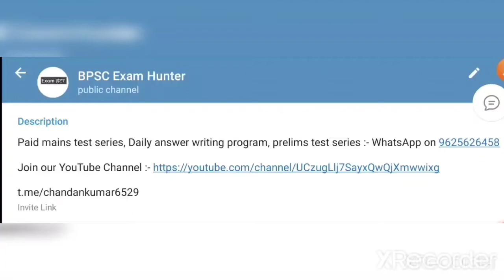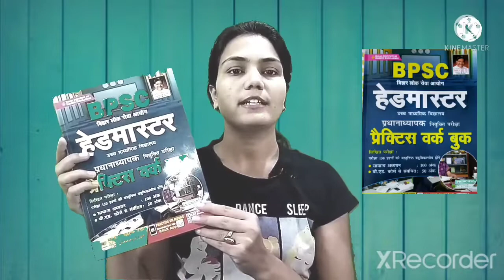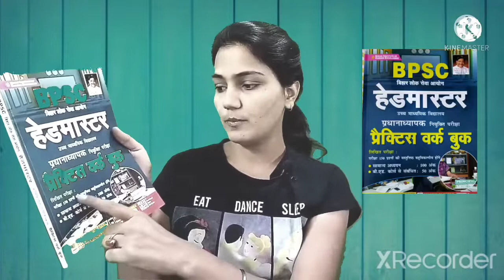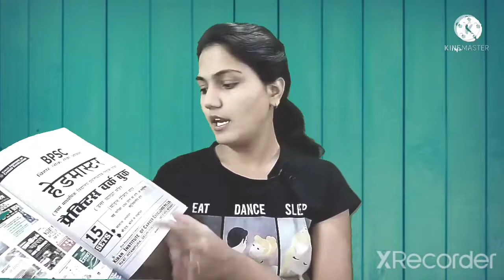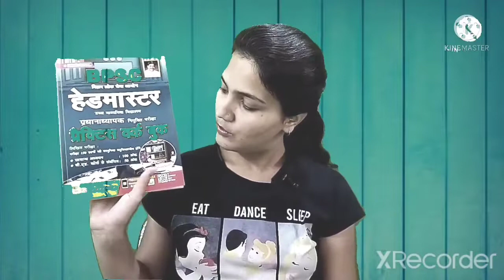Practice Work Book For BPSC Headmaster Post